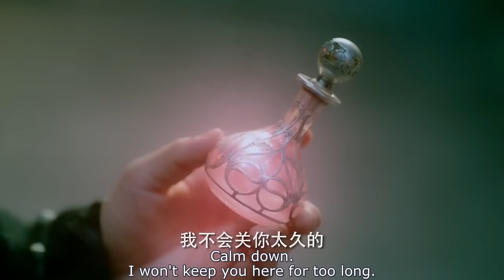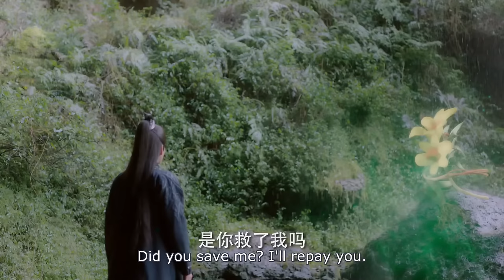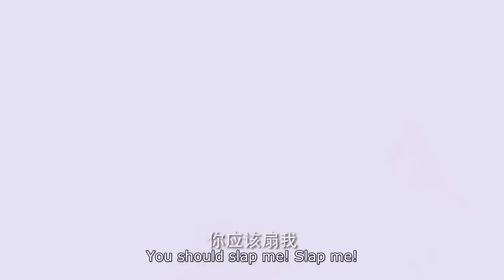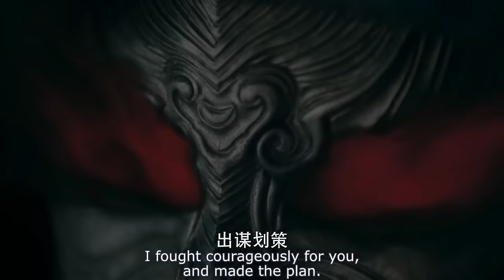Movie 🔥 群妖來襲，女主爆發戰神之力將它們一舉殲滅 🔥 成毅 袁冰妍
LLDSJ

遇見好劇 中国电视剧 ChineseDrama ChineseTelevisionDramas 中國電視劇 中國電視劇2024 Chinese Television Dramas#電視劇#玄幻電視劇#古裝#成毅#任嘉倫#熱門#打鬥#ENG SUB#